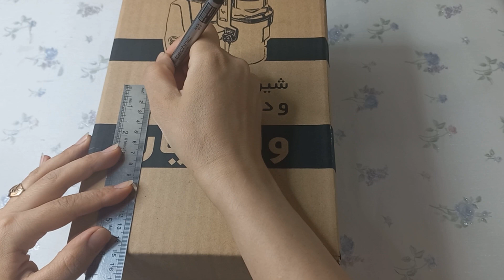How to Make a Stunning Basket Using Macrame Ropes and cardboard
Hi, In this video, I'll show you how to make a stunning and functional basket]using just a few simple materials: cardboard, macrame ropes and wooden rings for handles. With this easy and budget-friendly DIY project, you can create a beautiful basket that's perfect for storing anything from blankets and towels to books and magazines.

I''ll guide you through the process step-by-step, showing you how to cut and shape the cardboard into the desired basket shape, wrap it with macrame ropes using different knotting techniquesand add wooden rings for handles to complete the look. You'll learn how to tie knots, weave the ropes together, and create a sturdy and stylish basket that you'll be proud to display in your home.

I'm Nasim. I'm an English teacher, but in my free time, I make some amazing and useful home decoration crafts out of cardboard and bottles, papers and unused things at home.

Also, I wanna share some candlemaking techniques and reuse candles with u. Morever, I have so many plastic recycling and lamp making ideas in my mind. Don't miss wall hanging and paper craft tutorials😉.

 I love DIY ideas and crafts. It makes me energetic to make new and unique items from old and recyclable items.

Love u and tnx a million for stopping by😘😘😘😘😘